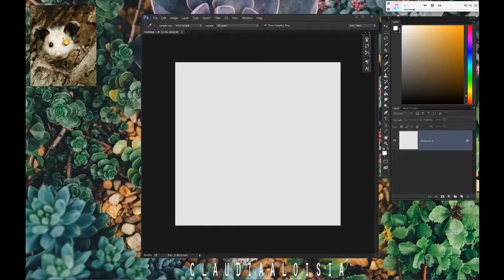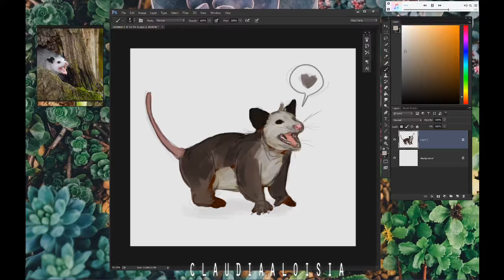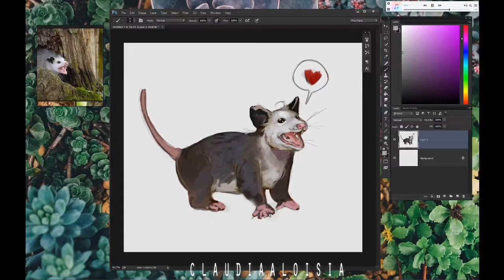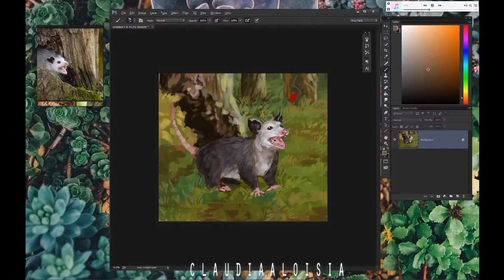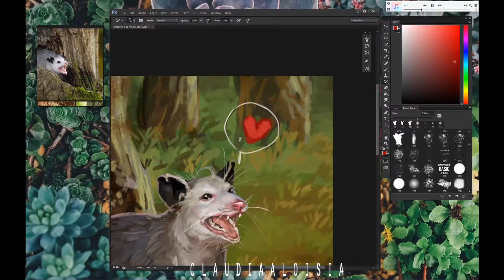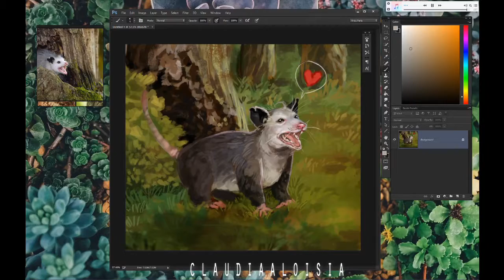» Speed Paint » ✿ Happy Possum ✿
Because possums are precious, passive creatures, wrongly perceived as being vicious and ravenous. ♥

Original Character(s): Frita

Program: Photoshop
Tablet: Cintiq 24HD Touch
Time: 1hr
Recording/Editing software: OBS + Lightworks